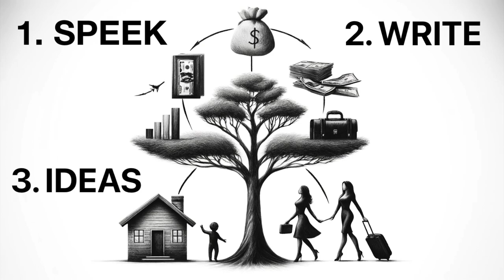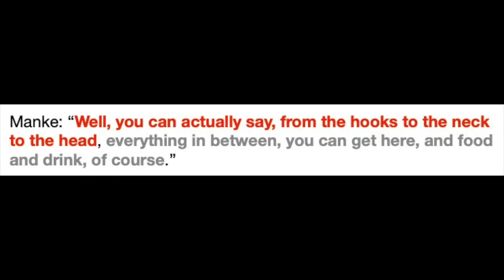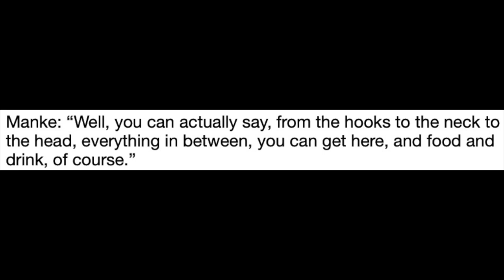Decoding Communication: Clarity and Authenticity [RWS-L2]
Illustration of the two principles of good communication, understandability and authenticity, using the example of the general store owner Egon Manke and the former boxer Mike Tyson.

Chapter or Key Moments:
0:00 1. Communication Problems
3:40 2. Egon Manke: Understandability
7:20 3. Mike Tyson: Authenticity
12:39 4. Conclusion

Sources (partly unorted):
- rbb, 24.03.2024, Polizeiruf 110, „Schweine“, 30:43-31:05
- Fox News; Tucker Carlson today; Mike Tyson on wanting to 'kill' his opponents in the ring, living with tigers;
- YouTube; Legends of Boxing in Color; RARE Sonny Liston Interview before the first Ali fight 1964 in Color;